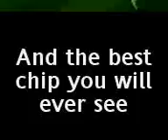fifa 09 xbox 360 short video